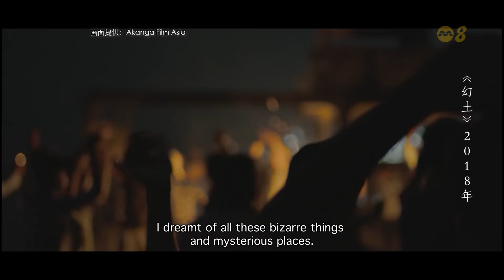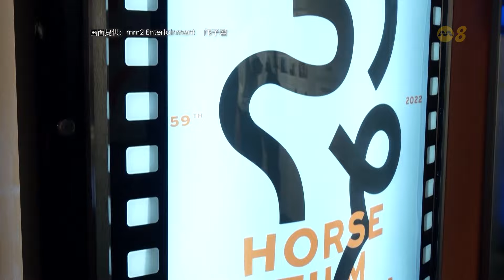狮城影剧录 | 新加坡导演谈处女作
电影人的处女作大部分都遇到许多的困难，但情感真挚。相对于付出的努力和资金，许多电影也未必获得好票房，但新加坡电影人没有因此放弃。梁志强就以《跑吧！孩子》主题曲勉励新加坡电影人：“我们什么都没有，也没有轻易地低头，我们什么都没有，也没有放弃地念头。”